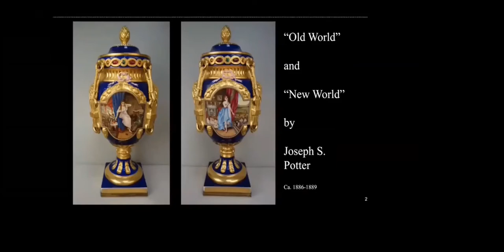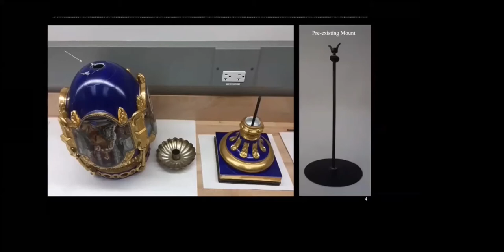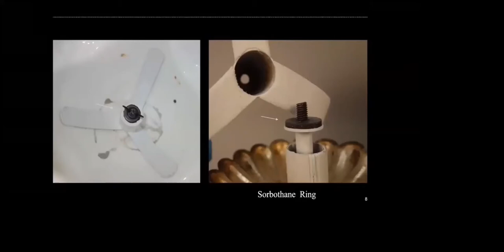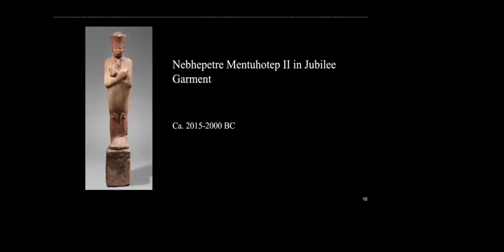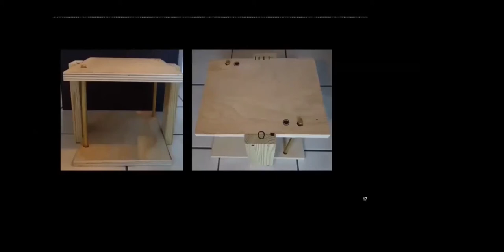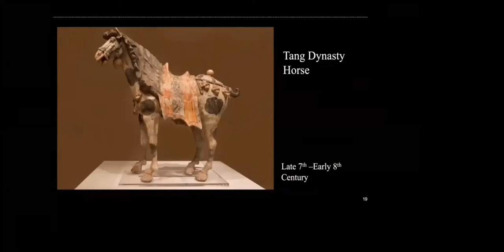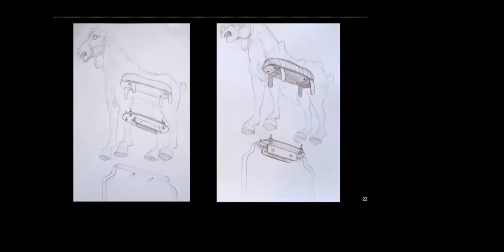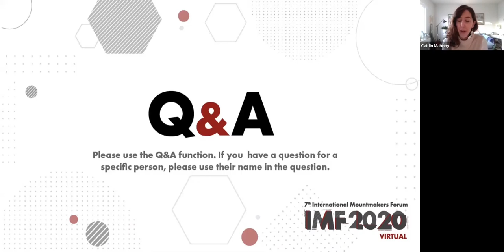Internal Struggles: A Look at Interior Mounting Solutions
This talk explores some of the challenges and unique solutions when mounting takes place within an object’s interior. The artwork presented spans a variety of cultures indicative of the Metropolitan Museum of Art’s collection. A pair of American porcelain vases, an Egyptian statue, and a Chinese earthenware horse, all share the quality of having mounts that exist internally.

Warren Bennett, Metropolitan Museum of Art, New York, New York, USA
IMF 7 Day 1, Late Session 10/26/2020